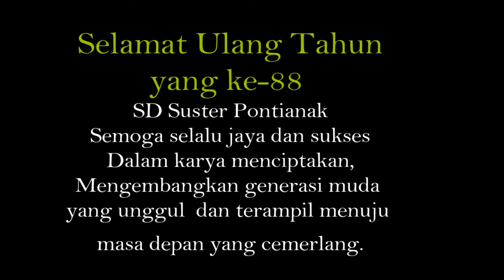Selamat ULANG TAHUN SD Suster Pontianak ke 88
1 AGUSTUS 1930 - 2 AGUSTUS 2018